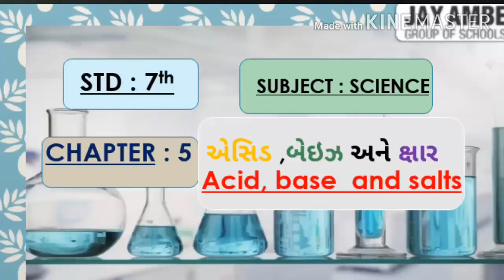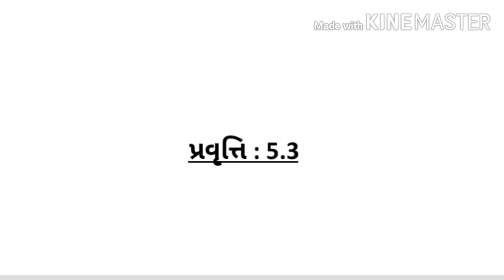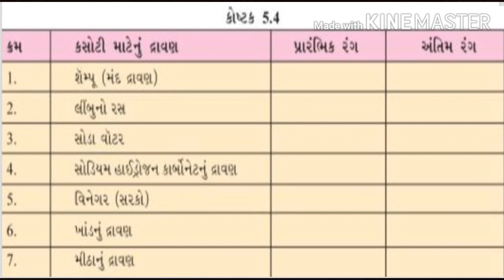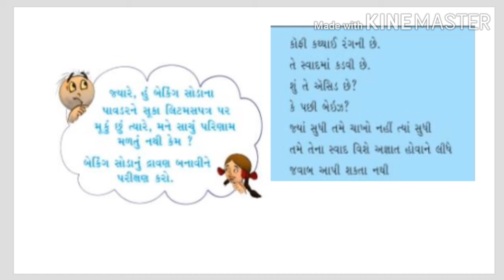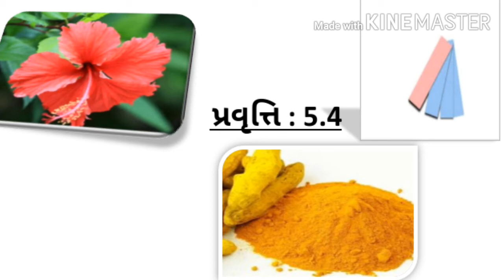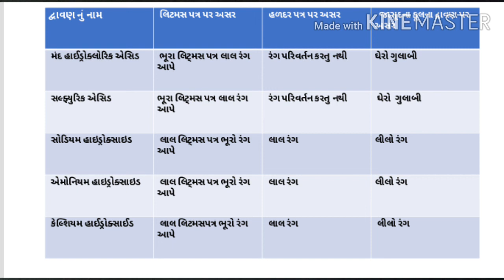STD 7 SCIENCE CH 5 VIDEO 4